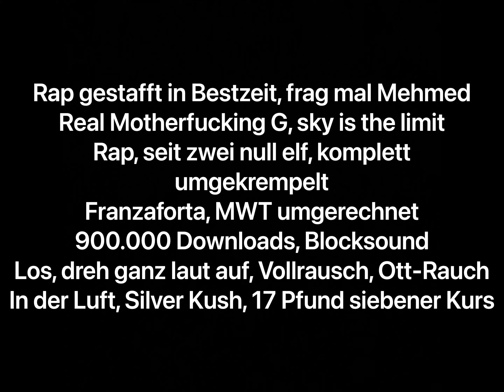Ćelo & Abdï - Duo numero uno (Lyrics)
Künstler: Ćelo & Abdï
Album: Akupunktur, AggroTV - Halt Die Fresse - Gold

Producer: Bazzazian
Writers: Ćelo, Abdï
Recording Engineer: Syn
Mixing Engineer: Lex Barkey
Mastering Engineer: Lex Barkey
Programming: Bazzazian
Instruments: Bazzazian
Artwork: IMUN
Distributor: Groove Attack
Label: Azzlackz

(Aufgenommen im Idéal Studios)